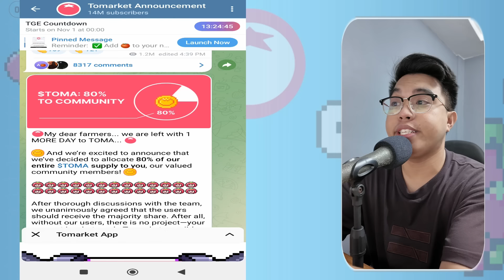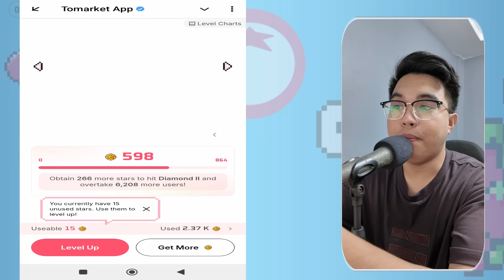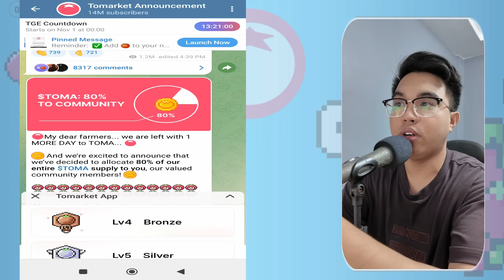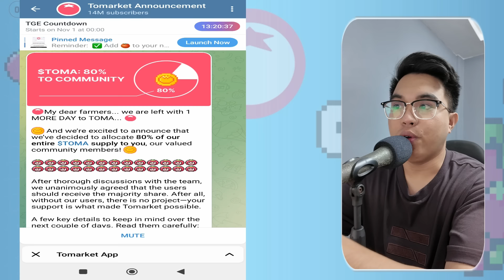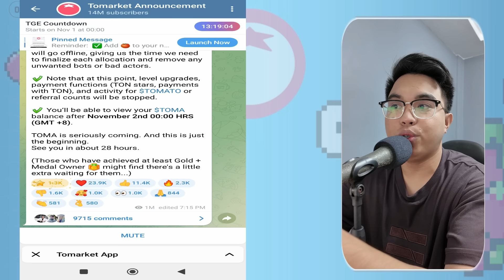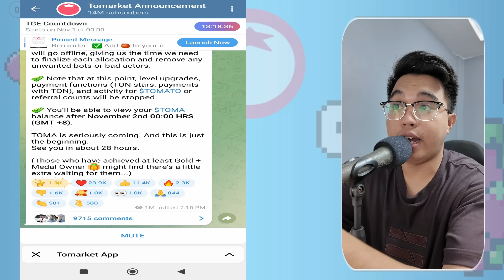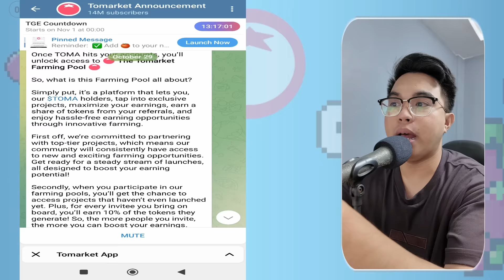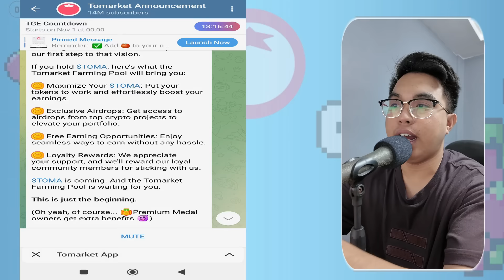TOMARKET ELIGIBILITY FOR AIRDROP! 80% OF TOKENS FOR PLAYERS! LEVEL UP YOUR RANK TODAY!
Are you eligible for the upcoming tomarket airdrop? Check it now.